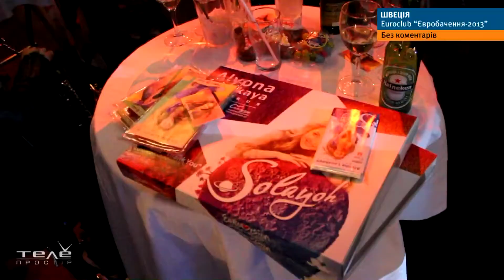Belarusian party at Eurovision 2013 in Euroclub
Belarusian party at Eurovision 2013 in Euroclub by TeleProstir.com